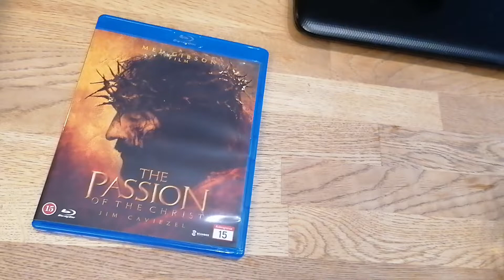Religiøs Påskefeiring. (Feiringen).